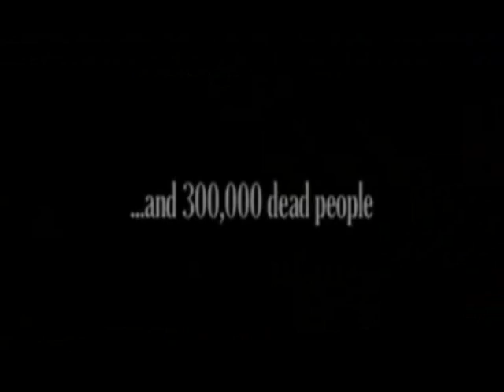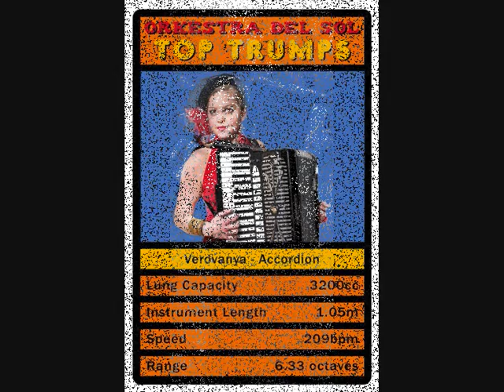Faith Elliott Show Reel